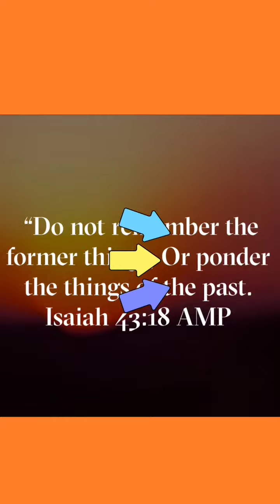Embracing God's New Chapter in Your Life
You dont have to be afraid when life transitions you into new areas. Are you able to perceive that God had something better for you?